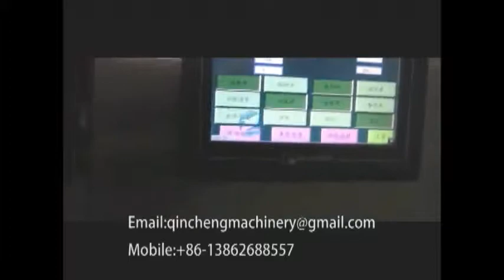automatic doypack filling and capping machine for laundry detergent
CHANGZHOU QINCHENG PACKING MACHINERY CO;LTD

This machine is applicable for filling liquid in premade spout pouch and capping, applies various type spout pouches, regular or irregular , flat or stand up pouch etc. which include processes of premade spout pouch feeding, liquid dosing, filling, spout capping, the detail application description as following table:
Applicable Pouches:  Generally apply for spout pouch
Applicable Products: Normal liquid or viscous liquid such as water, Juice, soybean milk, commodity chemicals, etc
 Applicable type of cap: Anti-opening / screwing cap with hanging slot etc

Standard Features

•     Premade spout pouch feeding, liquid dosing, filling, spout capping.
•     Stainless steel 304 and duralumin for structure and surface
•     PLC & HMI Control Integrated, easy for operation and troubleshooting
•     Simple adjustment of filling volume by PLC
•     Large volume of tank and automatic liquid level control to ensure the filling speed and stability
•     Wide range of pouch size adaption
•     Automatic cap sorting and pre-capping

Packaging Range-ml: 100-1,000
Filling Heads:8
Capping Heads:8
Packing Speed –Pouches/min: 30-45
Filling Accuracy: +/-0.5%
Power Consumption-KW:2.5
Power Requirement: 380V 50/60HZ
Compress Air Requirement0.65 Mpa
Compress Air Consumption2.0m3/min
Buffering Tank-liter35
Approximate Net Weight -kg650
Dimension ( ‘mm )-main machine: 2800*2200*2800

Except for the design of the machine, the key components configuration will determine the quality of the machine or system, below is the shortlist configuration of the key components:

Products Touching Parts: Stainless Steel 304 as the standard, 316,316L at the Buyer’s option
 Structure: Stainless Steel 304 as the standard
Surface: Stainless Steel 304 as the standard
Programmable Logic Controller: Delta, Siemens, Mitsubishi, Panosonic
Touch Screen: Weinview, Siemens,Delta,Kinco, Panosonic
Stepper/Servo Motor: Teco, Delta, Panosonic,Leadshine
Frequency Convertor: Delta, Schneider,Leadshine
Key Electric Components: Schneider,Chint, Ls, Ark
Cylinder, Filter: Airtac , SMC
Photocell Sensor: Autonics , Keyence, Leuze, Panosonic, Datalogic
Temperature Controller: Omoron